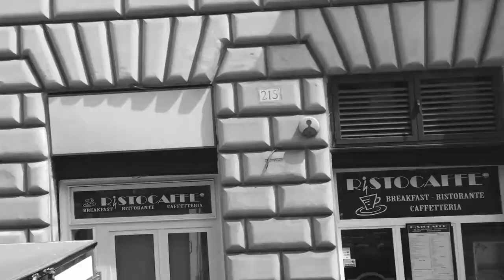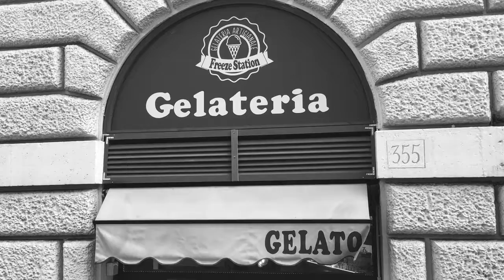Tati in Rome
Me pretending to be Jacques Tati in Rome. Alternatively, "A Farewell to Italy".